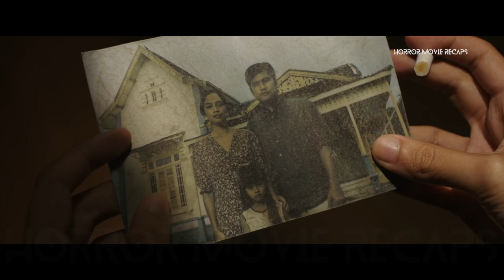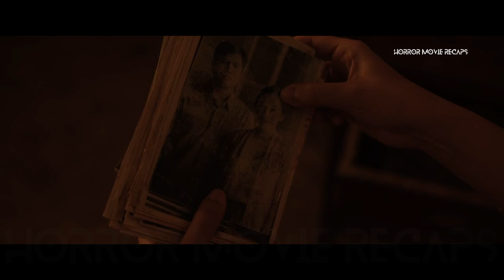Horror Recaps | Impetigore (2019) Movie Recaps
Original title: Perempuan tanah jahanam

A toll booth operator travels to her ancestral village in hopes of claiming an inheritance - until she discovers the unsettling truth about her past.